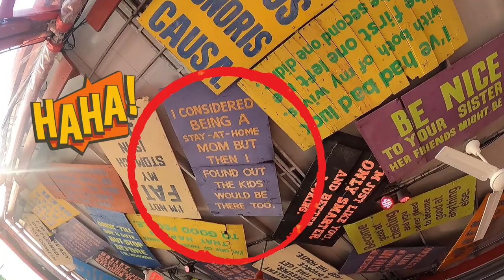Camping in a KOA cabin in Myrtle Beach, SC April 2021 // Family Vlog // So Many Starfish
The Coto Family went camping in a KOA cabin in Myrtle Beach!  We had a campfire, made s'mores, swam in the cold pool, went to Broadway at the Beach, walked long the boardwalk, ate at Mrs. Fish and Senor Frogs, and found so many starfish!